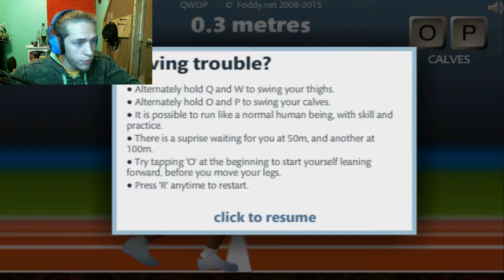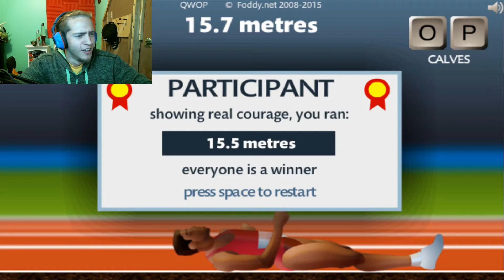There's no pie! - QWOP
It's lemon meringue pie!

My outro and proper credits/